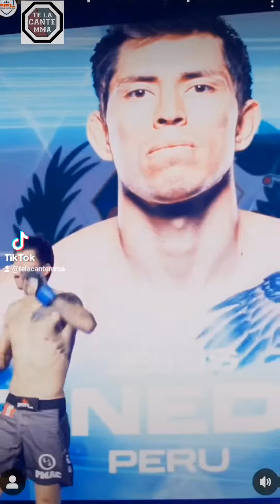Definición PFL PERU VS BRASIL PINEDO - BRAGA